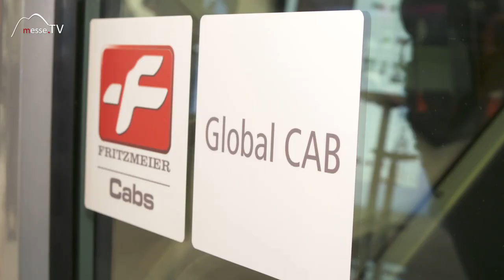Fritzmeier Global Cab - bauma 2019, Messe München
Eine Aluminium Fahrerkabine die sich auf verschiedenen Maschinen einsetzen lässt? Dieser Herausforderung stellt sich Fritzmeier. Auf der bauma 2019 zeigt das Unternehmen die Global Cab.

In der Kabine steckt bereits eine Menge an Werkzeugen, damit der Kunde direkt alle Vorteile der Entwicklung nutzen kann. Er kann selbst modifizieren ob Klapptüre oder Schiebetüre. Ein weitere Highlight ist das Frontschiebefenster der Fahrerkabine.

Die Länge und Breite der Fahrerkabine ist variabel, damit diese auf vielen Maschinen zum Einsatz kommen kann.